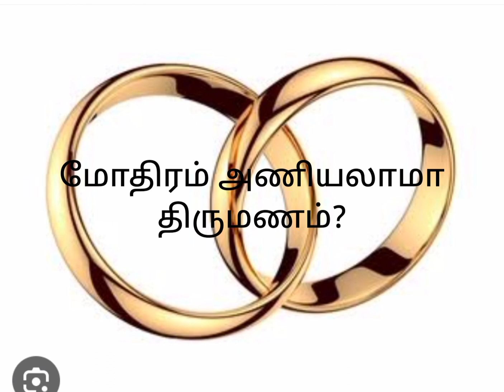"மோதிரம் அணியலாமா?" திருமணம், நிச்சயத்தில்!